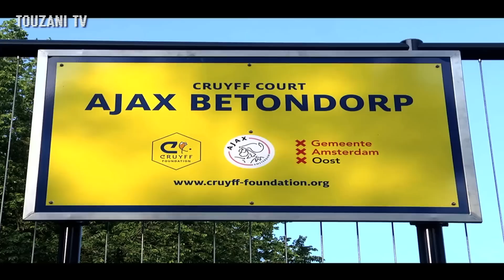NUTMEG INCOGNITO ANWAR EL GHAZI AJAX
El Ghazi gaat HELEMAAL los in de Kalverstraat in Amsterdam. Open your legs, want Anwar is in de buurt! Deze Nutmeg Incognito is spectaculair. Een bijzondere score. En welke Nutmeg is voor jou de mooiste? El Ghazi spreekt ook over een Nutmeg battle met Dennis Bergkamp op de training van Ajax!

Do you have a favorite Nutmeg from Anwar El Ghazi?

Presentatie : Soufiane Touzani
Touzani Productions 2015